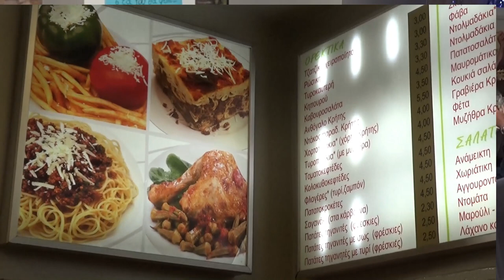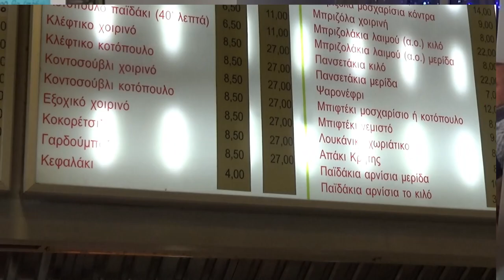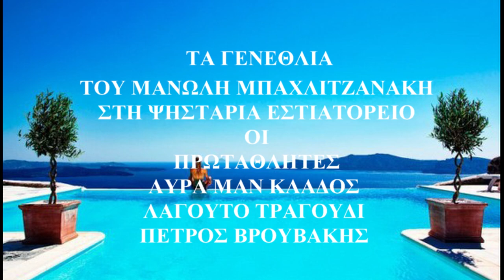Ο ΑΝΕΜΟΣ ΜΑΝ ΚΛΑΔΟΣ ΠΕΤΡΟΣ ΒΡΟΥΒΑΚΗΣ ΣΤΑ ΓΕΝΕΘΛΙΑ ΤΟΥ ΜΠΑΧΛΙΤΖΑΝΑΚΗ ΣΤΟΥΣ ΠΡΩΤΑΘΛΗΤΕΣ